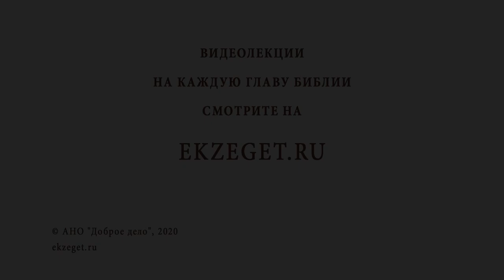Вход Господень в Иерусалим. Вербное воскресенье. Священник Валерий Духанин. Толкование Библии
В сегодняшнем праздничном видео со священником Валерием Духаниным вспоминаем о Входе Господнем в Иерусалим и касаемся следующих тем:

🔸Об удивительном событии в жизни Господа
🔸О торжественном шествии на страдание
🔸О мужестве Спасителя
🔸О том, что про это событие повествуют все Евангелисты
🔸О вечери после воскрешении Лазаря
🔸О помазании Марией, сестрой Лазаря, Иисуса Христа
🔸Что означает само помазание?
🔸О явлении Христа именно с Востока
🔸О символе необъезженного осленка и ослицы, которая шла рядом
🔸О благодатном мире, который несет Иисус Христос
🔸О входе Господнем как царю
🔸О том, что Соломонов Храм единственный храм посвященный Истинному Богу
🔸О том, как воспринимали люди Иисуса Христа в качестве Царя
🔸О Вечном Царстве
🔸Об основном трагизме Входа Господня в Иерусалим
🔸О том, куда следует обратить духовный взор
🔸Об изгнании торгующих и менял из храма Господня
🔸О храмовой валюте
🔸О явлении Царской Благодатной власти Иисусом Христом
🔸О первом известии об обращении язычников
🔸Толковании фразы "пришел час прославиться Сыну Человеческому"
🔸О фразе о спасении души
🔸О Христе как новом Адаме
🔸О том, что символизирует собой верба